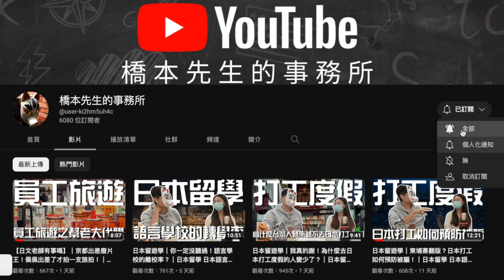Vtuber系列！｜你要確定欸？事務所要開Vtuber公司了？｜日本留學 海外求職 日文學習【橋本先生的事務所】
d(`･∀･)b    主任你這樣忙得完？！！！

揪竟？？？

疑？  欸？  欸？？
你要確定欸？

真的要開Vtuber公司？